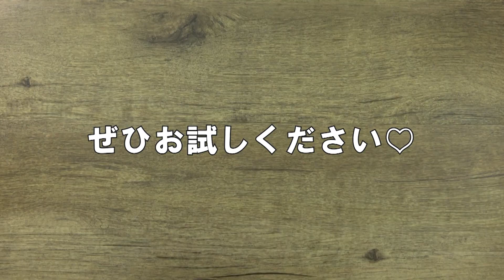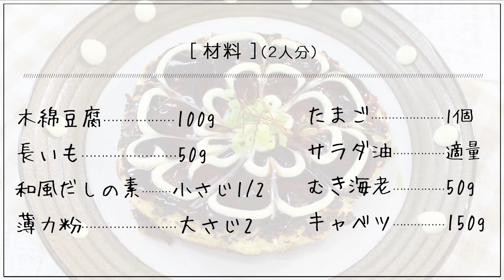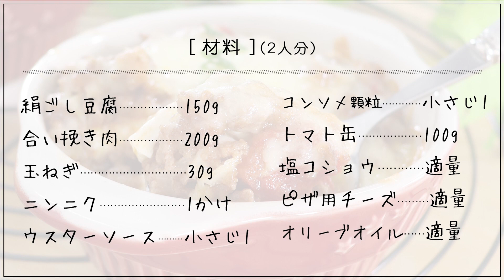節約＆ヘルシー！お財布にも身体にも優しい♡ぶんぶんで簡単に作れる【豆腐のメインおかず6選】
お手頃価格で手に入り、ヘルシー食材の代表格「豆腐」。
そんな豆腐を使ったメインおかずをご紹介します！
美味しく食べて、節約＆ヘルシー♪
ぜひお試しください(*´ω｀*)//

↓レシピはこちら↓

0:00　タイトル

①0:16　豆腐とひき肉のレンジ蒸し

②1:39　キムチの豆腐グラタン

③2:28　レンジで豆腐ハンバーグ

④3:35　豆腐のお好み焼き

⑤5:19　豆腐南蛮

⑥6:57　豆腐のラザニア風

①豆腐とひき肉のレンジ蒸し(c726r)
【カロリー1人当り：191kcal】

すりおろし生姜　少々
めんつゆ(ストレート)　100㏄

②キムチの豆腐グラタン(c1019r)
【糖質1人当り：2.6g】
【カロリー1人当り：120kcal】

③レンジで豆腐ハンバーグ(c636sv)
【糖質1人当り：4.6g】
【カロリー1人当り：192kcal】

［ぶんぶんチョッパー5S(900ml)使用］

④豆腐のお好み焼き(c492sv)
【糖質1人当り：13.5g】
【カロリー1人当り：202kcal】

長いも　50g
和風だしの素　小さじ1/2

⑤豆腐南蛮(c891r)
【カロリー1人当り：425kcal】

片栗粉　適量
茹でたまご　2個
ごま油　適量

⑥豆腐のラザニア風(c830r)
【糖質1人当り：6.3g】
【カロリー1人当り：414kcal】